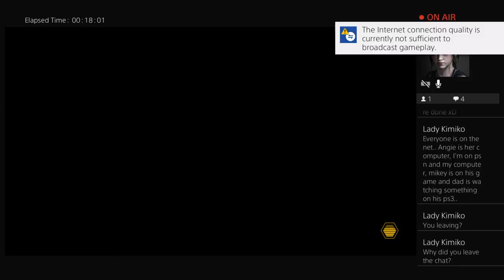South park fractured but whole